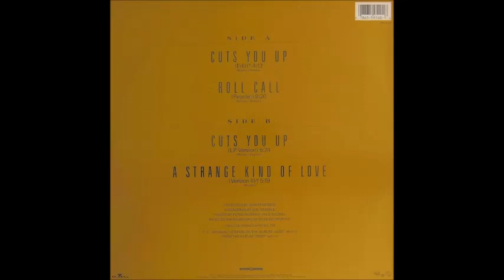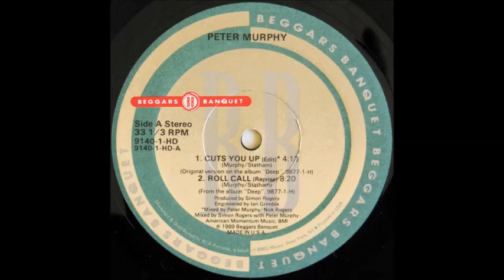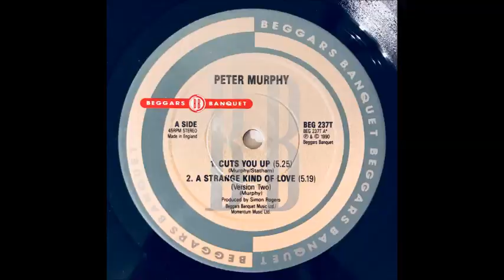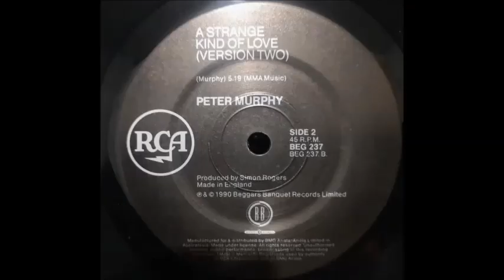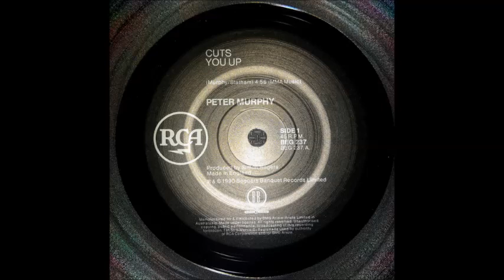Peter Murphy - Cuts You Up (12'' Maxi)